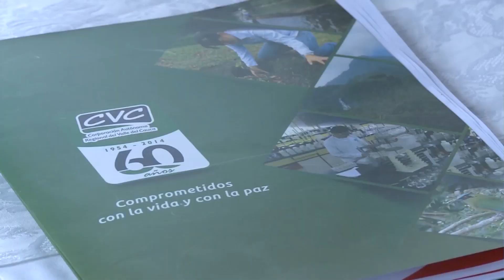CVC ENTREGÓ NUEVA ÁREA PROTEGIDA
La CVC entregó a la alcaldesa de Bolívar el acuerdo por medio del cual el Consejo Directivo de la Corporación declaró como área protegida a 170 hectáreas que incluyen el espejo de agua del embalse Sara Brut
Con la declaración del  nuevo Distrito Regional de Manejo Integrado de Guacas no solo se protegerá la fuente hídrica sino también todo un ecosistema de bosque seco. Así se completan 76.000 hectáreas de áreas protegidas en el Valle.